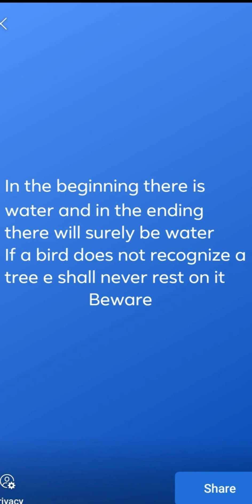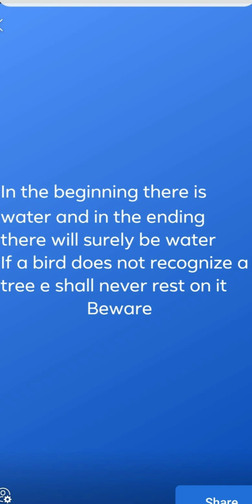Eiye Jorjor 2022 Elisha is urgent